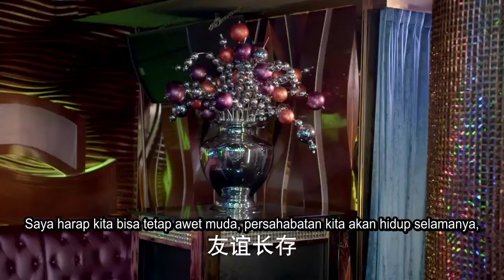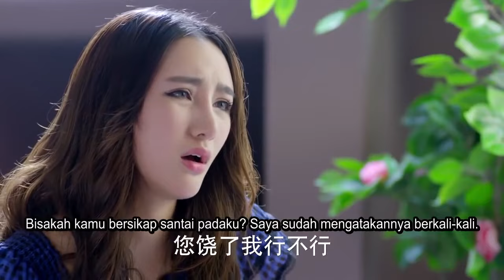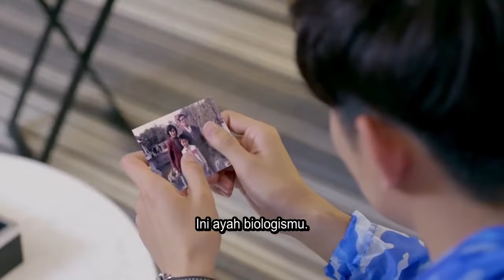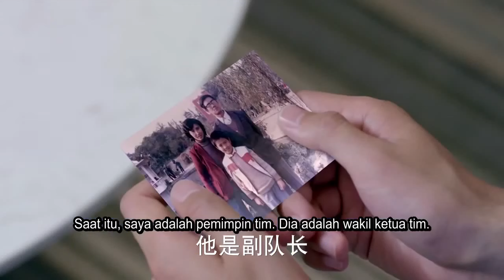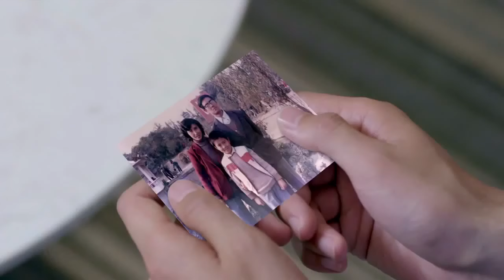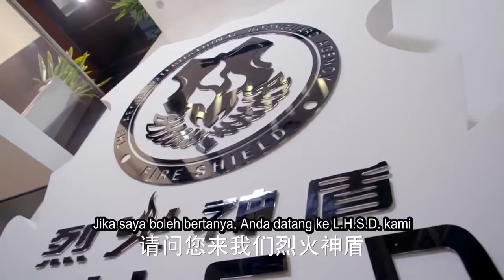【INDO SUB】EP 28丨🔥Wanita Seksi Pengawal🔥丨Hot Female Bodyguard丨Hot Girl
☞ Sinopsis
Kesempatan kebetulan, dewi seksi Guan Xiaodi melakukan kontak dengan industri pengawal, dan memasuki pusat pelatihan pengawal secara kebetulan, dan kemudian mengenal Tsao Remaja Liang Dazhao dan tiga gadis cantik lainnya dengan keterampilan mereka sendiri. Dalam pelatihan setan yang tidak biasa, Guan Xiaodi dan teman-temannya terbunuh dan dikalahkan diri sendiri.
Dihormati dihancurkan, kepribadiannya dibentuk kembali, dan gadis pemberontak yang tidak pernah kehilangan nyawanya secara bertahap tumbuh menjadi pengawal wanita yang berkualitas.
Guan Xiaodi, yang telah menderita melalui kesulitan dan kelahiran kembali.Skor tempat pertama dan mitra kecil lulus penilaian akhir dan menjadi pengawal nyata. Ini membuka legenda tentang pengawal wanita pedas.

☞ Pemeran
🔥 Dilraba Dilmurat - Guan Xiao Di
🔥 Wang Yang - Cui Tian Qi [aka Pink Panther]
🔥 Shao Bing - Xiong Kuo Hai [LHSD's founder]

☞ Nama lain dari drama ini :
💖 Ma La Bian Xing Ji
💖 Hot Girl
💖 麻辣变形计